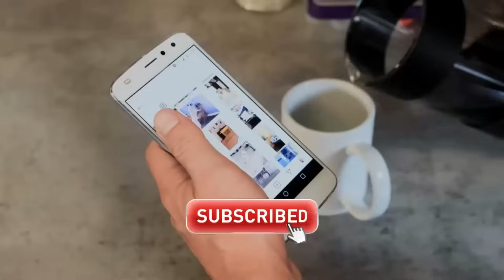Jose Torres hace MONTAJES para poder ganar MAS DINERO y dice que NOSOTROS somos los MENTIROSOS 🤡